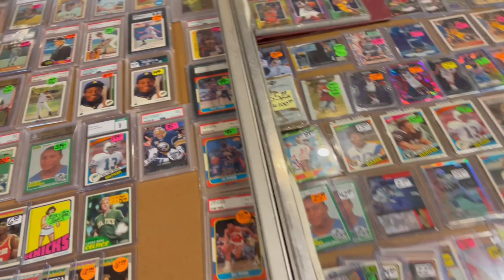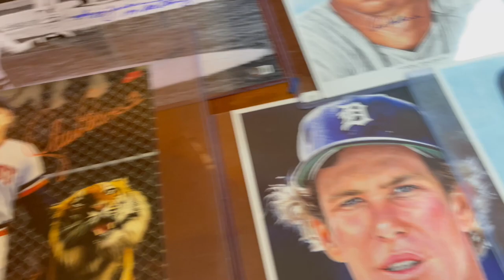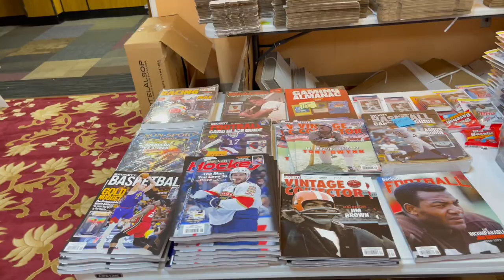Troy Sports Card Show and Collectibles with Milt Wilcox Authograph Signing in Troy, Michigan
Much Love!